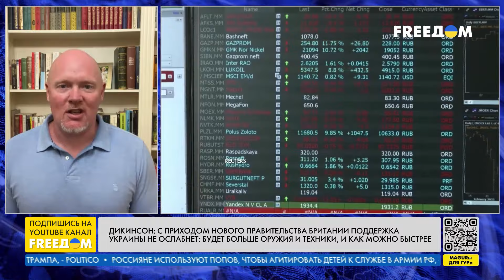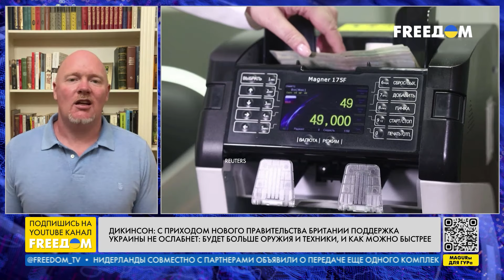100-летнее соглашение Киева и Лондона. Приоритетные пункты договора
Новое правительство Великобритании показывает, что будет не меньше уделять внимания Украине, чем прежнее, Соединенное Королевство намерено поддерживать Украину еще больше. Новое британское правительство собирается ужесточить финансовую политику относительно РФ, для этого есть все инструменты. Об этом в прямом эфире телеканала FREEДOM рассказал редактор украинской службы Atlantic Council, издатель журналов Business Ukraine и Lviv Today Питер Дикинсон.